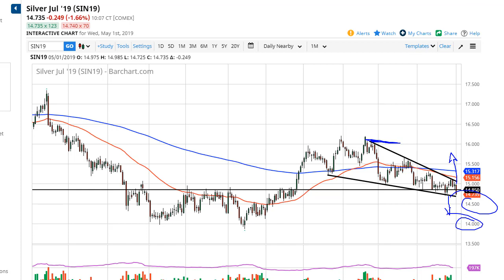Silver Technical Analysis for May 02, 2019 by FXEmpire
The Silver markets broke down significantly during the day on Wednesday, reaching below the $14.85 level. For the full article go - Silver Forecast May 02, 2019, Technical Analysis.